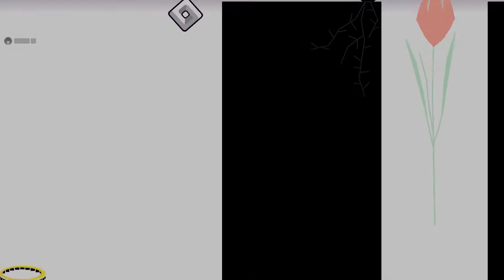I NEVER DREAM 25% | Progress #2